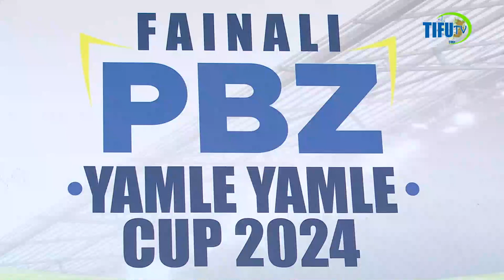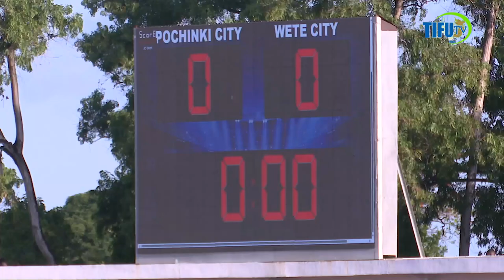UTAPENDA MPWEMPWE NA USHINDI ULIVYOPATIKANA RAIS MWINYI AKIWASILI UWANJA WA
RAIS MWINYI: SMZ ITAENDELEZA JUHUDI ZA KUINUA VIPAJI KATIKA MICHEZO.

Rais wa Zanzibar na Mwenyekiti wa Baraza la Mapinduzi Dk.Hussein Ali Mwinyi amesema Serikali itaendeleza juhudi za kuimarisha Michezo kwa lengo la kuinua vipaji vya vijana.

 Dk. Mwinyi ameyasema hayo leo tarehe 14 Sept 2024 katika Uwanja wa Gombani Mkoa wa Kusini Pemba baada ya kushuhudia Fainali ya Michuano ya Yamle Yamle kati ya timu ya Pochinki City na Wete City.

Aidha Rais Dk.Mwinyi amelitaka Shirika la Utangazaji Zanzibar ZBC kuendelea kuimarisha Michuano hiyo ambayo sasa imekuwa na sura ya kitaifa na kuunga Mkono kila Mwaka.

Katika Mchezo huo wa Fainali timu ya Pochink City imeibuka na ushindi wa Goli moja na kuwa mabingwa wapya wa Yamle Yamle.

Halikadhalika Dk.Mwinyi ameipongeza Benki ya Watu wa Zanzibar PBZ kwa kuendelea kuwa Wadhamini Wakuu wa Michuano hiyo.

Kwa upande mwingine Rais Dk.Mwinyi alikabidhi zawadi mbalimbali kwa wachezaji waliofanya vizuri katika Michuano hiyo na kombe la Ubingwa kwa timu ya Pochinki City na Shillingi Millioni 20.